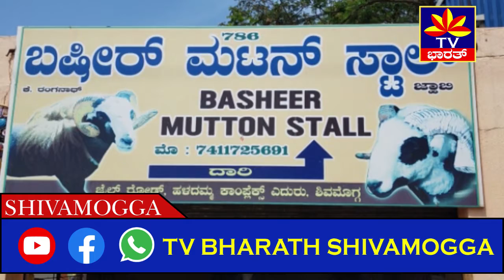|| 50 ಜನರನ್ನು ಸೇರಿಸಿಕೊಂಡು ವ್ಯಾಪಾರ ||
ಸೋಷಿಯಲ್‌ ಡಿಸ್ಟೆನ್ಸ್‌ ಕಾಪಾಡಿಕೊಳ್ಳಿ- ಕರೋನಾದಿಂದ ದೂರವಿರಿ ಎಂದು ಜಗತ್ತಿನಾದ್ಯಂತ ಪ್ರಚಾರ ಮಾಡಲಾಗುತ್ತಿದೆ. ಆದರೆ, ಶಿವಮೊಗ್ಗದಲ್ಲಿ ಜೈಲ್‌ ರಸ್ತೆಯಲ್ಲಿರುವ ಬಶೀರ್ ಮಟನ್‌ ಸ್ಟಾಲ್‌ನಲ್ಲಿ ಬಾಗಿಲು ಹಾಕಿಕೊಂಡು, ಒಳಗೆ ಸುಮಾರು 30-50 ಜನರನ್ನು ಸೇರಿಸಿಕೊಂಡು ವ್ಯಾಪಾರ ಮಾಡಲಾಗುತ್ತಿತ್ತು. ಈ ಸಂದರ್ಭದಲ್ಲಿ ದಾಳಿ ಮಾಡಿದ ತಹಸೀಲ್ದಾರ್‌ ಗಿರೀಶ್‌, ಮಟನ್‌ ಸ್ಟಾಲ್‌ ಮಾಲಿಕರಿಗೆ ಎಚ್ಚರಿಕೆ ನೀಡಿ, ವ್ಯಾಪಾರ ಬಂದ್‌ ಮಾಡಿಸಿದರು.